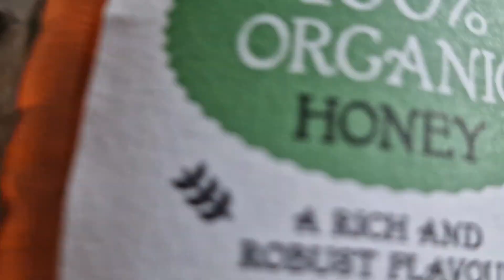The Best Breakfast Alternative?